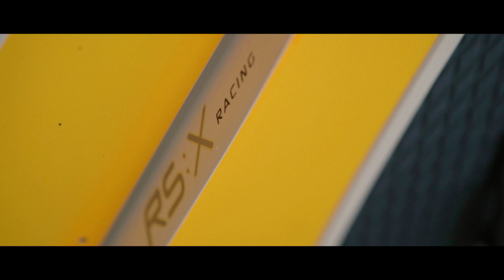TOYOTA - tout part de là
découvrez comment tout commence - la soif de victoire